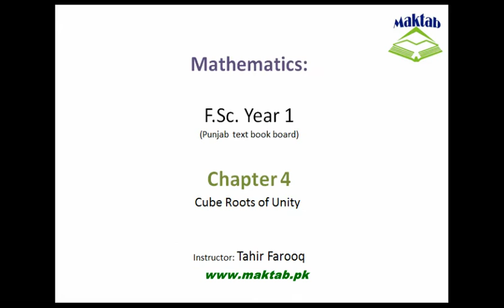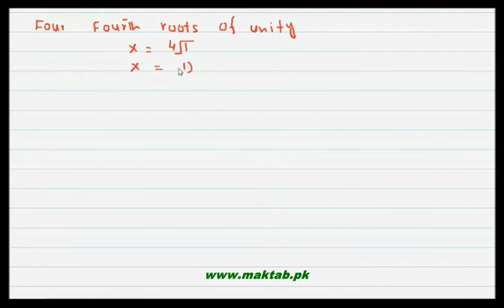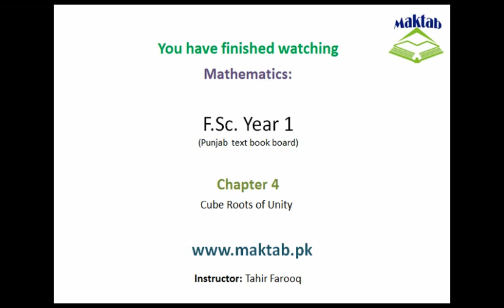FSc Math Book1, CH 4, LEC 16: Cube Roots of Unity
This video lecture from Quadratic Equations (F.Sc. first year Mathematics) covers: An introduction to the 3 cube roots of unity. Various properties of cube roots are explained along with the method to extract cube roots of any given real number. Find more e-learning material and educational video lectures in Urdu at maktab.pk. These videos are free to use for promotional and commercial purpose by keeping the credits to Maktab.